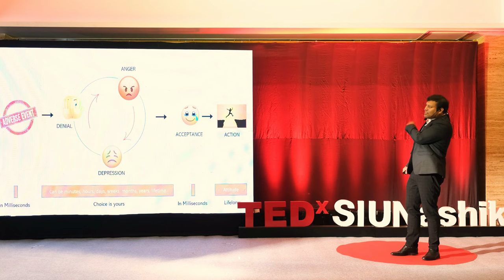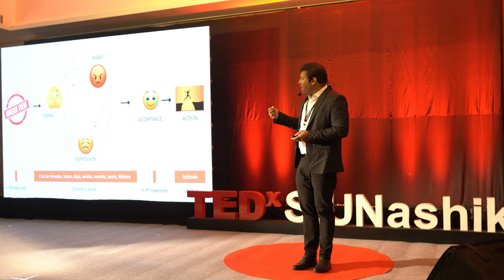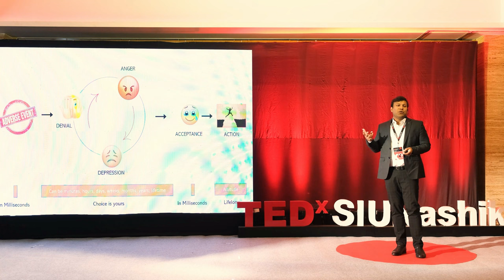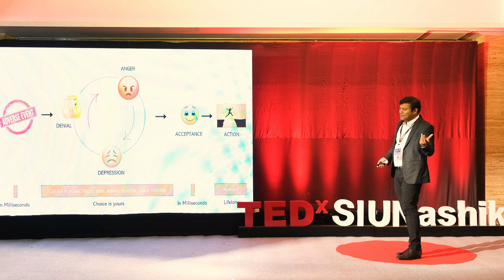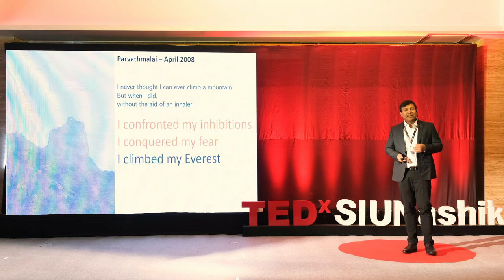A trek towards freedom-Rewriting thoughts to blend with reality | Satyarup Siddhanta | TEDxSIUNashik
Humans always seek freedom. No human like shackles in their hands. For Satyarup, his shackles are in the form of his inhalers which he uses for his asthmatic condition. He decided to break free from his inhalers but not in any ordinary way but by becoming a mountaineer. In his speech, he shares his incredible journey of climbing the tallest mountains on the earth and how this experience shaped his path toward a free life. Mr. Siddhanta is a versatile personality. He is a mountaineer, motivational speaker, and technocrat in the data analytics field. Despite being diagnosed with Asthma in his childhood, with great determination, Satyarup started his mountaineering journey and now holds the Guinness world record for being the youngest in the world to scale the 7 highest summits as well as the 7 volcanic summits all across the 7 continents. And also, he is the first Indian to achieve this feat.

He is the founder of Winners and Achievers LLP, which organizes mountaineering and outdoor activities for executives from various corporate houses and entrepreneurs. Siddhanta firmly believes that mountaineering is a great teacher for learning business management. He was invited by multiple prestigious organizations, including CERN (Geneva), INFN (Italy), and Saha Institute of Nuclear Physics (India), to deliver lectures from his rich mountaineering experiences. This talk was given at a TEDx event using the TED conference format but independently organized by a local community.